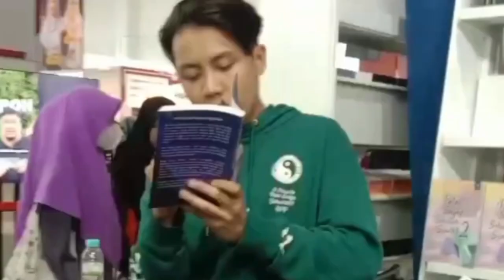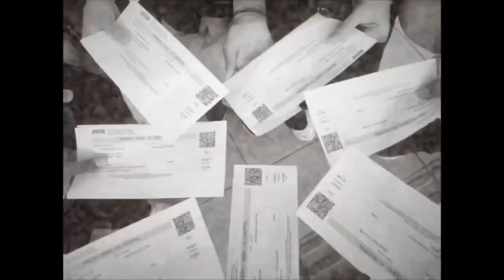EPISOD 55 : LAWATAN KE PESTA BUKU ANTARABANGSA KUALA LUMPUR 2024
Seramai 11 orang murid SMK Seri Nibong menyertai lawatan ke Pesta Buku Antarabangsa Kuala Lumpur 2024 pada 28 Mei 2024.